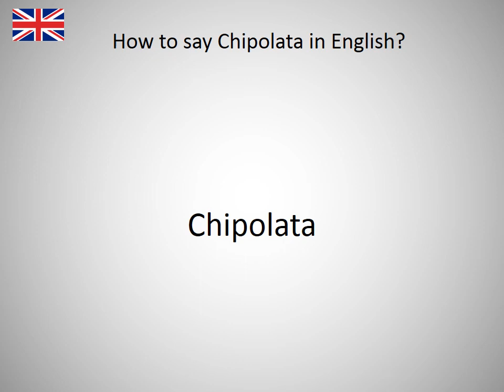How to say Chipolata in English?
How to say Chipolata in English? Learn the pronounciation Chipolata! How to Pronounce Chipolata. Expand your vocabulary, learn English words. Practice English online. Use this free pronunciation guide to practice words at a time. Learn English for free. Thank you for viewing, please like or subscribe! hoe om te sê, si të thuash, እንዴት እንደሚናገር, wie sagt man, comment dire, come dire, como dizer, как сказать, nasıl denir, cómo decir, 怎么说, πώς να το πω, hoe zeg je.